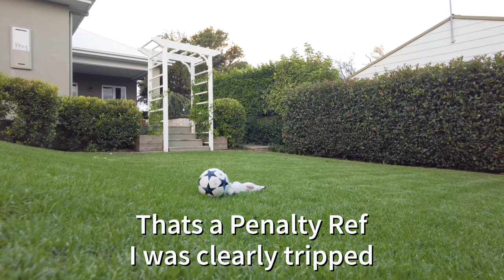Cute Puppy Plays Football 🐶❤️⚽️ Funny 😂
Buddy the Jack Russell /Parson Terrier Puppy shows off his football/soccer skills.
He loves to play games and football is one of his favourites.